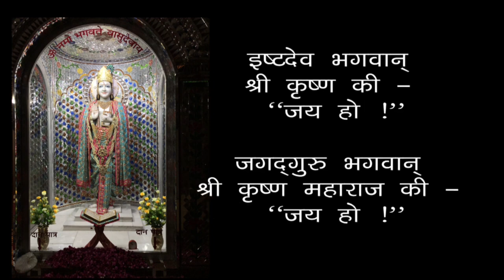Aarti Ki Vyakhya - Explanation Of Aarti - TUM BIN AUR NA DOOJA AAS KARU KISKI - 19940515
00:00 - हरे कृष्ण कीर्तन13:00 - आरती18:24 - तुम बिन और न दूजा आस करुँ किसकी

आरती की व्याख्या - तुम बिन और न दूजा आस करुँ किसकी - स्वामी श्री गीतानंद जी महाराज

Aarti Ki Vyakhya - Explanation Of Aarti - TUM BIN AUR NA DOOJA AAS KARU KISKI - 19940515 - Swami Shri Geetanand Ji Maharaj